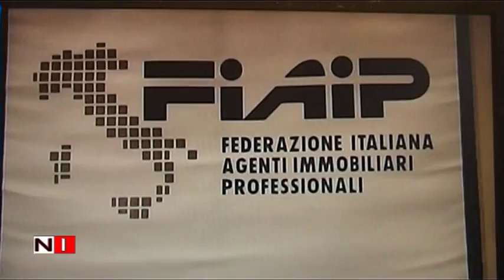Fortunato Donnabella Presidente Regionale FIAIP